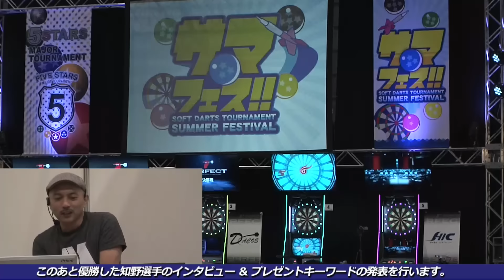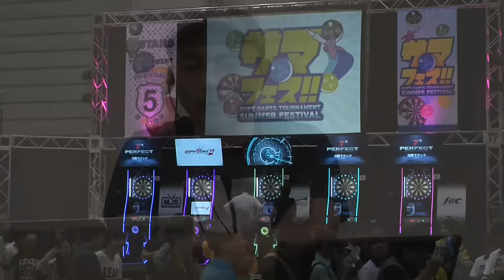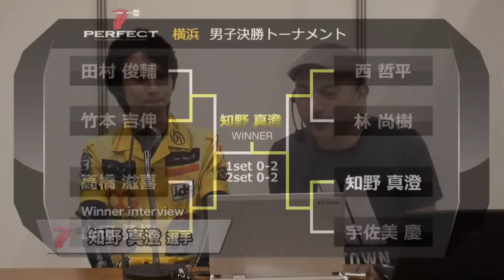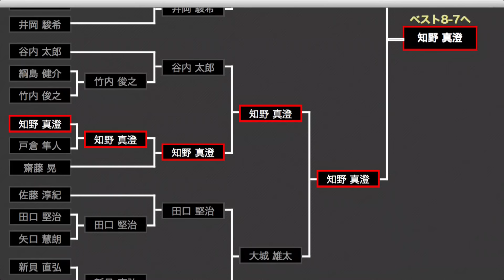【PERFECT2016 第12戦 男子決勝】 知野真澄 v 山田勇樹 [速報版]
ソフトダーツトーナメント PERFECT 2016 第12戦・横浜